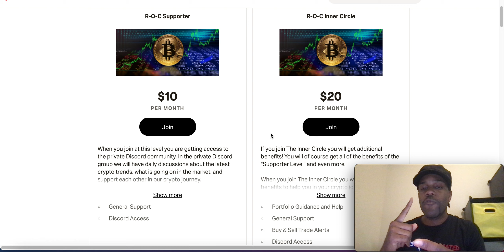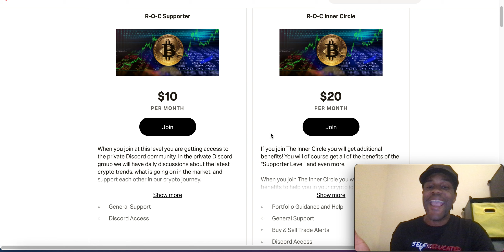YOU ARE GETTING TRIPLE!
YOU ARE GETTING TRIPLE! out my private community over at Patreon where we help each other to be more successful in the crypto market and possibly grow your portfolio to new levels.  I share buy, sell, crypto holdings, and trade alerts, as well! And, we have our private Discord support group that you will be a part of, too. Come check it out!

✅ ABOUT ME ✅
My name is Jason Jackson and on this channel I teach you about personal finance and crypto investing. I work hard to help you find the top crypto’s that are going to do well in the future. I will also show you tips and methods about crypto investing. And, on this channel I will also be discussing how take advantage of the crypto market. I will also show you how to create passive income by investing in crypto’s.